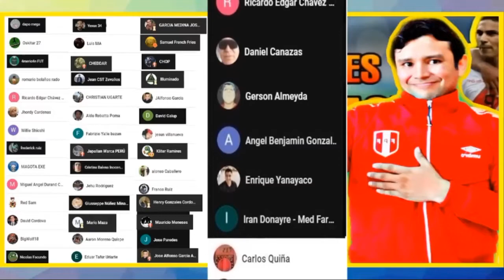BOCA JUNIORS eliminado por CORINTHIANS en OCTAVOS de FINAL